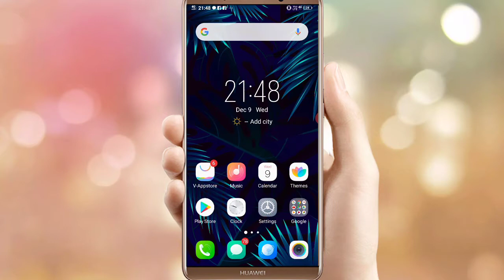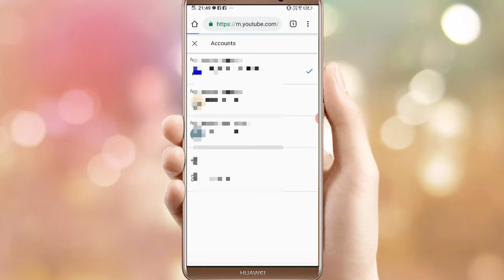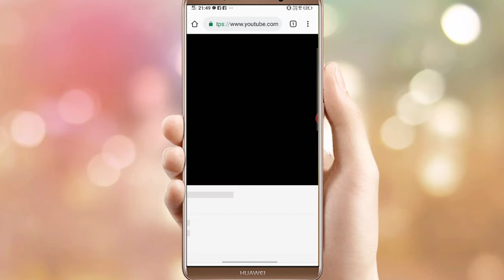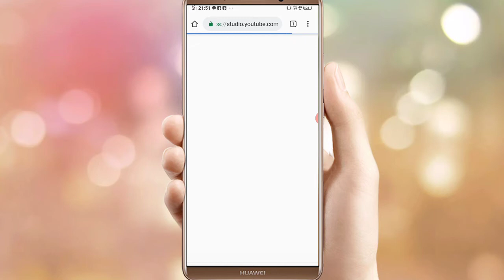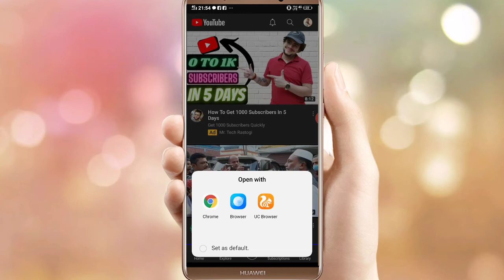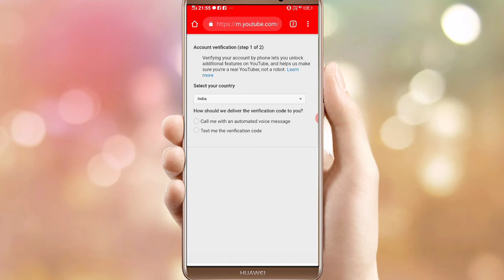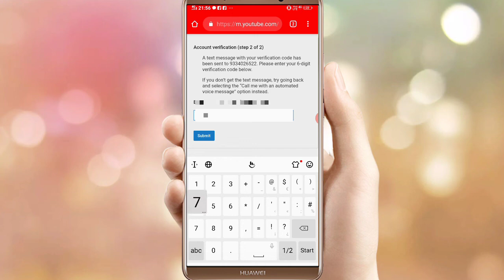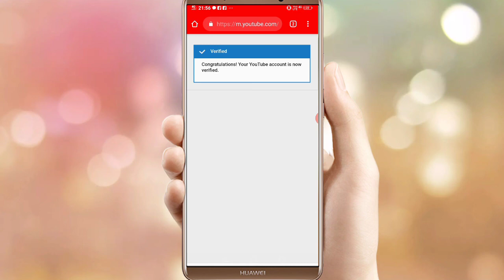YouTube channel verify kaise karte hai !! Channel Verify Kaise Kare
YouTube channel verify kaise karen how to verify YouTube channel YouTube channel ko verify kaise karte hain SO friends Agar aapko bhi Apne YouTube channel ko verify karna hai to yah video Hamare pura last Tak dekhiae Kyunki is video mein batane wala hun YouTube channel ko verify kaise karenge jab tak le aap YouTube channel ko verify Nahin Karenge tab tak aap tha mil Nahin Laga Payenge To Apne channel ko verify kaise karenge YouTube channel ko verify karna sikhen

hello friends Agar aapko yah Mera video Pasand Aaya vah to is video ko like karna channel ko subscribe karna na bhulega Taki main fir se koi nibiru Raha Hun Tu Mera video ko notification sabse pahle aap tak pahunchega